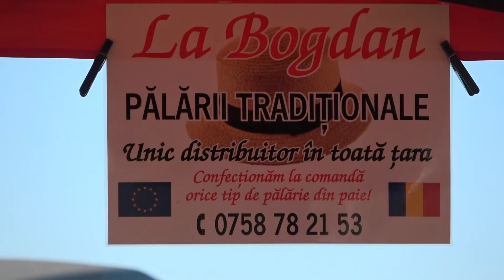Targ expozitional de cai Uriu, Bistrita Nasaud 31 Iulie 2021 Nou!!!